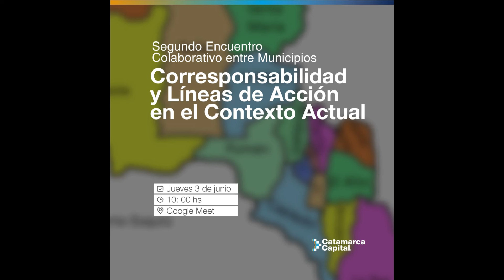cambia todo Cambia mercedes sosa